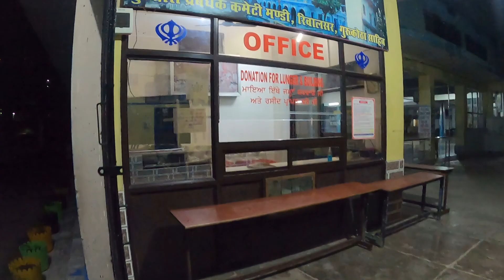Kasol Road Trip after Lockdown Ep1 | Mini Israel | Off-Roading in Himachal |The Traveler King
kasol roadtrip thetravelerking Chandigarh to Kasol Road Trip after Lockdown | Mini Israel | Off-Roading in Himachal The Traveler King This Channel is provide to Visa related information and travel tips, how to start your travel journey and how to make abroad plan.